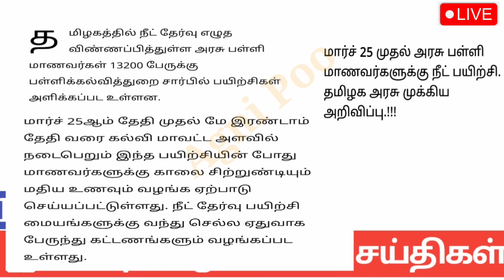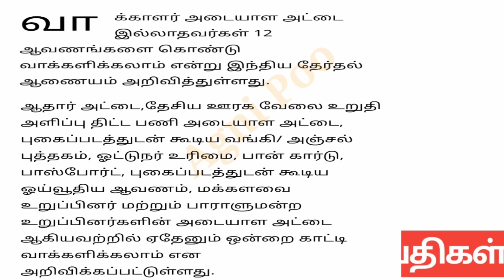காலை 10 மணி செய்திகள் |26-03-2024| Afternoon headlines news|Mukkiya Seithigal| Stalin news|TnNews